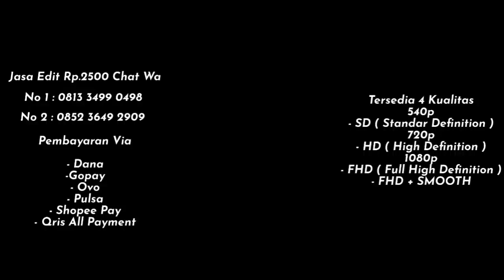PRESET NEVER KNEW HER NAME LOOKING ALL THE SAME AESTHETIC 🎶✨